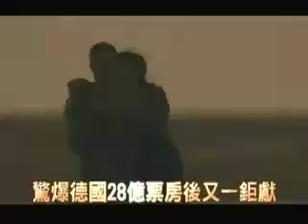【沒有耳朵的兔子2】預告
HOP movie給你更多好電影